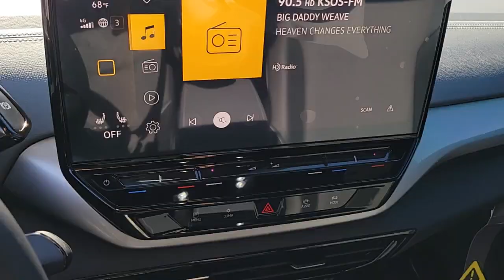2023 Volkswagen ID.4 Pro S NV Las Vegas, Henderson, North Las Vegas, Boulder City, St George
New 2023 Volkswagen ID.4 Pro S available at Centennial Volkswagen located in 7500 W Azure Dr, Las Vegas, NV, 89130. Servicing the Las Vegas, Henderson, North Las Vegas, Boulder City, St George area.

You'll have love at first sight with the   2023  Volkswagen ID.4. This future-facing ID.4 delivers the best  of all-electric efficiency and SUV comfort. From its clean, sweeping lines and spacious interior, to its tech-savvy touchscreen controls and suite of driver-assist safety features, this handsome EV infuses every journey with confidence. These are just some of the great options this vehicle comes with: Heated Steering Wheel
, Navigation System, Keyless Entry, Power Passenger Seat, Heated Mirrors, Satellite Radio, Back-Up Camera, Fog Lamps, Power Liftgate, Alarm. Take control of the journey in this handsome ID.4. Come in for a fun and easy test drive. Our team will make it the best part of your day.